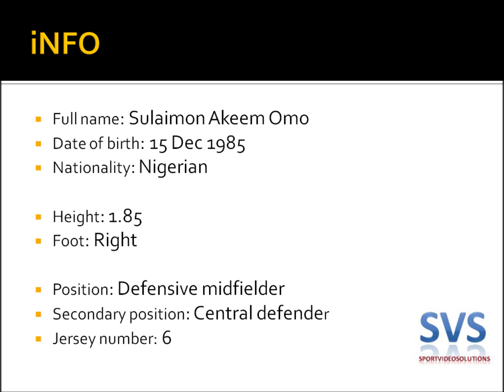Omo Akeem - Highlights Panionios 2011-12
Name: Akeem Omo
Position: Defensive midfielder
Foot: Right
Team: Panionios FC
Division: Greek SuperLeague
Season: 2011-12

Produced by SportVideoSolutions

COPYRIGHT STATEMENT: This video is property of Forthnet Group, Nova, ERT and Superleague. This video is not being used to make money in any way and is for entertainment and leisure purposes only. This is an act of fair usage as described by the Copyright Offices, therefore, a dispute should not occur over this video.